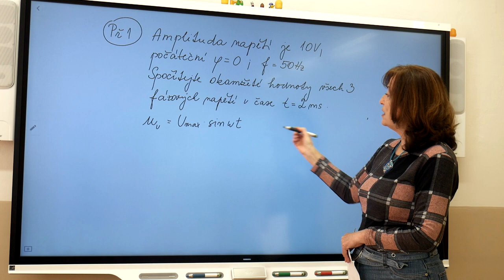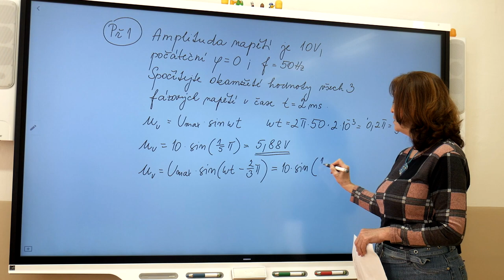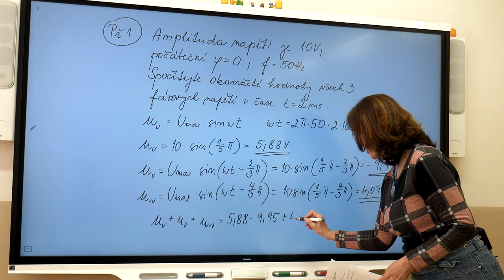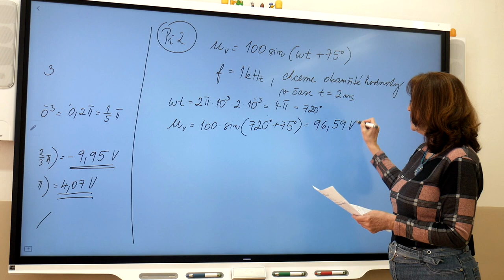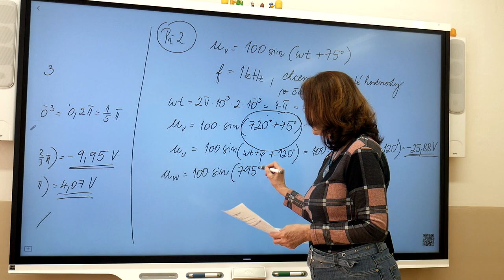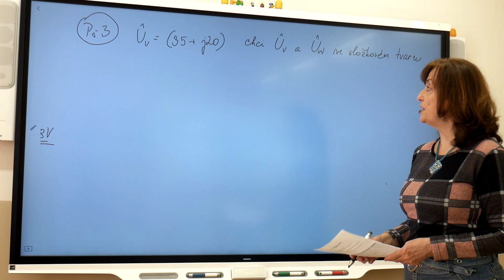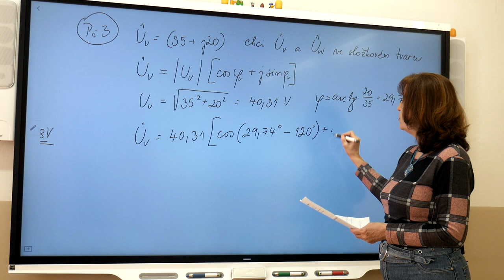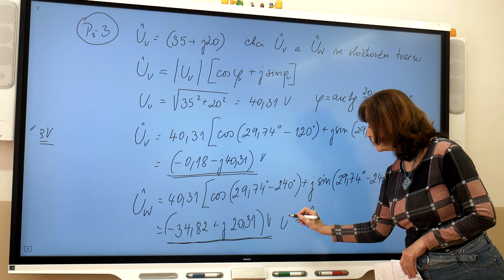El2 Mudruňková Třífázová soustava příklady